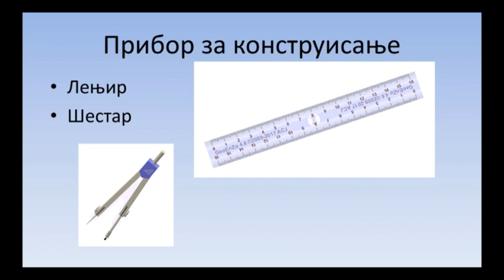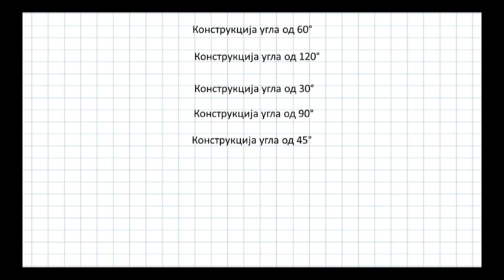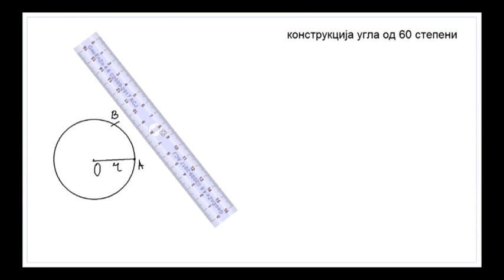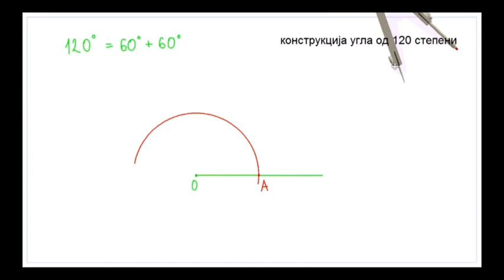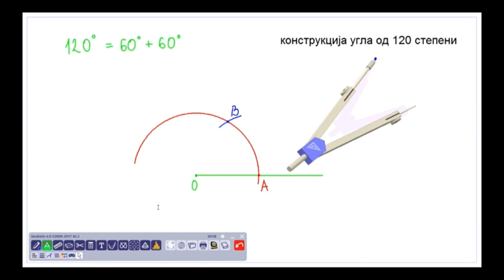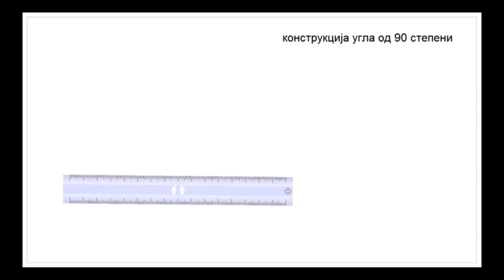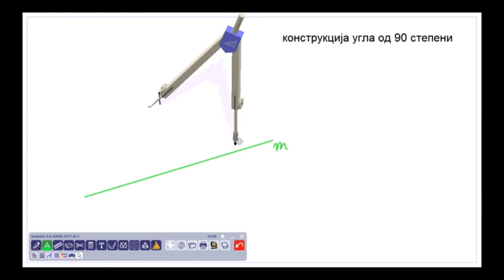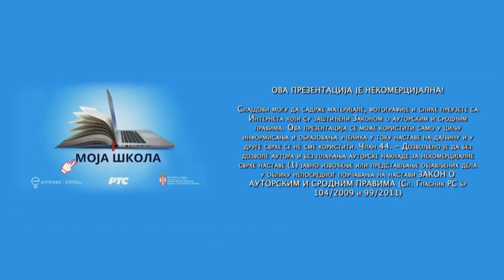ОШ6 – Математика, 37. час: Конструкције неких углова 60°, 120°, 30°, 90°, 45° (обрада)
Предавач: Горан Антонијевић